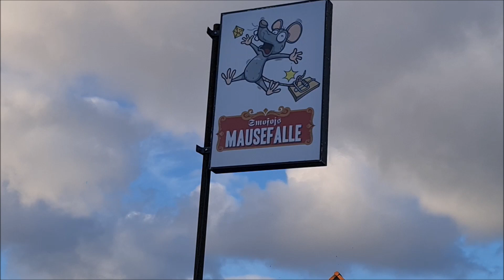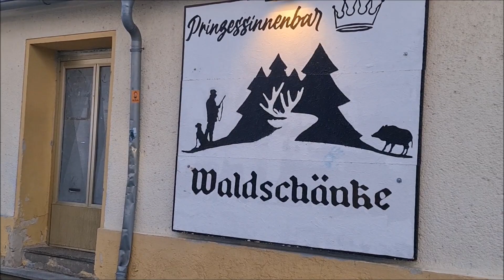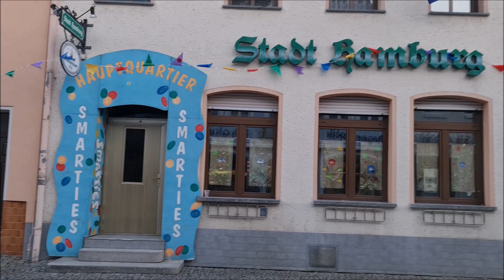Wittichenauer Faschingsbars 2023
Das waren die Faschingsbars 2023. Wer hat schon Lust auf die kommenden Tage? :-)